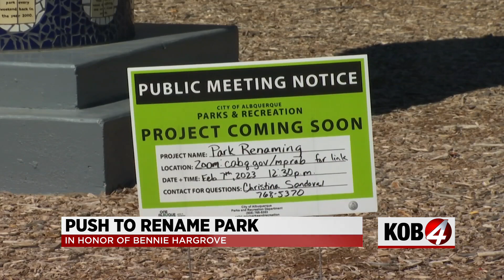City to rename park in honor of Bennie Hargrove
After overwhelming support from the community, a new city project is about to get underway to honor a young boy who lost his life while trying to save others.